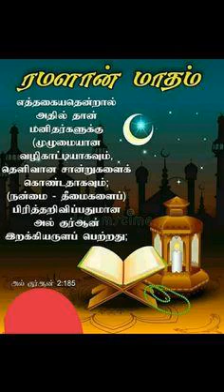29.03.2023 புனித ரமலான்புதுவை குத்பா பள்ளி - இமாம் ஹாஃபில் மஹ்ழரி ஷா நவாஸ் ஹுஸைன்.